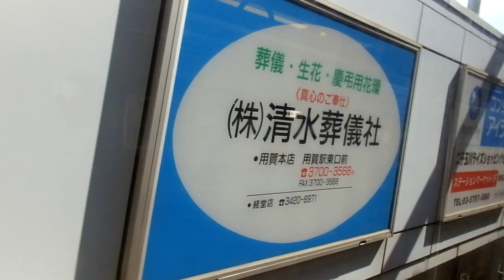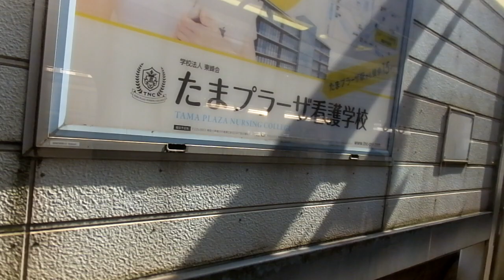東急8500系 側面展望 渋谷→溝の口（田園都市線急行） 8634編成8790号車左